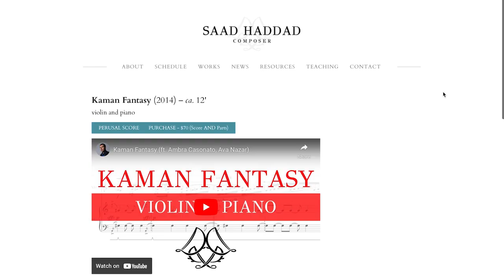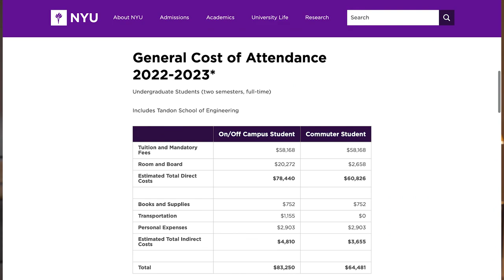The Pros and Cons of College (as a composer)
I’m Saad Haddad, a conservatory-trained composer and the founder of "The Composer’s Brain," an online collective dedicated to advancing the craft of serious composers.

*FULL DISCLOSURE*
I make content to attract like-minded composers that want to grow as artists under my mentorship. Nothing is more satisfying to me than seeing composers grow under my watch, no matter what aesthetic they're writing in.

Here’s a bit about my journey:

Age 7: Inspired by a book about Mozart, I knew I wanted to become a composer.
Age 15: Joined the Los Angeles Philharmonic’s Composer Fellowship Program, mentored by Steven Stucky.
Age 22: Earned my B.M. in Composition from USC, studying under Donald Crockett, Stephen Hartke, Frank Ticheli, and Bruce Broughton.
Age 24: Completed my M.M. at Juilliard under John Corigliano.
Age 29: Named Composer-in-Residence at the California Symphony.
Age 30: Graduated with a D.M.A. from Columbia University and joined their faculty.
Age 31: Premiered “Aysheen” with the Los Angeles Philharmonic.

Today, I have a growing catalog of over 50 compositions that have been performed in China, Brazil, Britain, Germany, France, Italy, South Korea, Austria, Sweden, Canada, and the United States. These works include pieces for orchestra, chamber ensemble, vocalists, soloists, and electronics.

It took me 25 years to get to where I am today. Loving music is not enough. It takes doing the work that no one sees in the hopes of attaining an outcome that is not guaranteed.

Let's go compose,

Saad

Timestamps:

00:00 Intro
00:43 Pro 1 - Musicians
02:14 Pro 2 - Ensembles
04:02 Pro 3 - Facilities
04:48 Pro 4 - Mentorship
06:14 Con 1 - Cost
07:41 Con 2 - Time
08:39 Con 3 - Mental Health
09:42 Do I still think college is worth it?